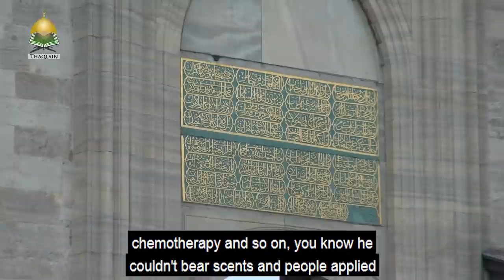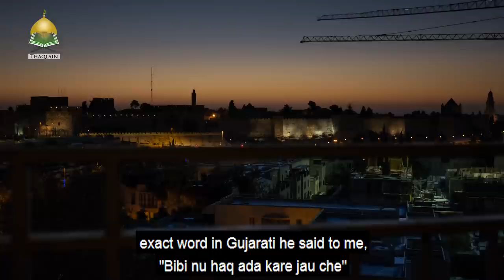The Only Hope For A Cancer Patient... - Words Of Sayyeda Zainab - Sheikh Khalil Jaffer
As we go through our trials and tribulations in life, the story of Lady Zainab helps give a powerful message to humanity. A story that inspires Muslims and non muslims to date. Her reply to yazid when Imam Hussain had been martyred is a perfect example of submission and her pride in submitting to Allah (s.w.t)

This arbaeen as millions walk on the path of Lady Zainab let us all remember her powerful words which inspired humanity forever,